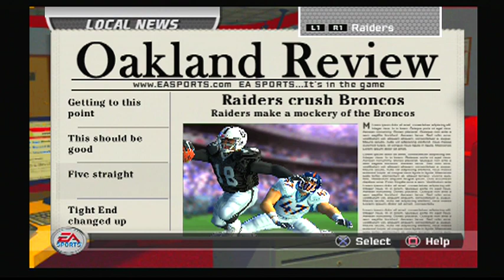Franchise Y1 G6 Cardinals (1-5, 1-2) @ Raiders (5-0,2-0)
The Cards head to Oakland hoping to stop a 5 game losing streak.